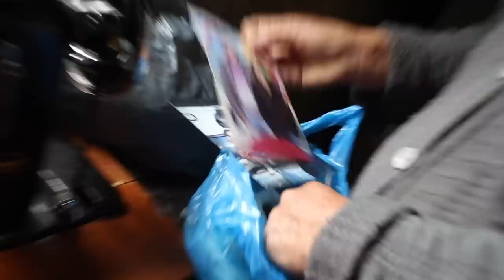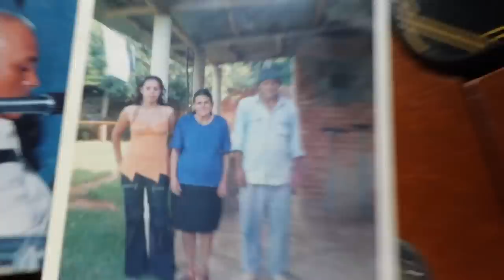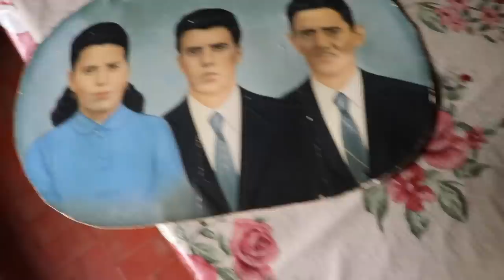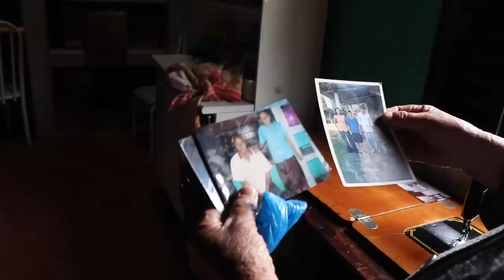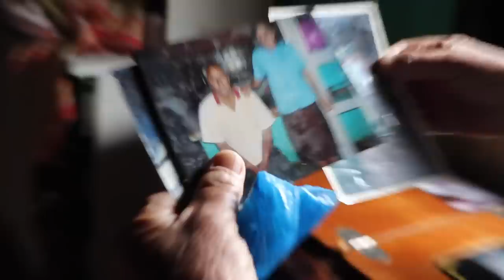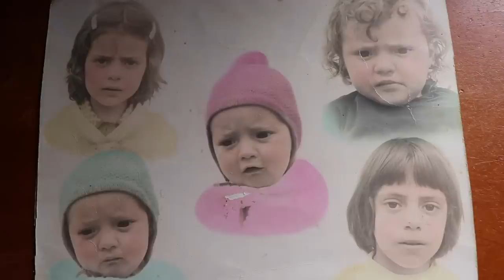NÃO É A RELIGIÃO QUE SALVA, QUEM SALVA É JESUS - DONA MARIA JOSÉ - VIRGÍNIA MG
Os professores pedem para as crianças virem aqui em casa me fazer perguntas sobre a vida de antigamente, as comidas e eu lembro de tudo, gosto de contar pra eles.